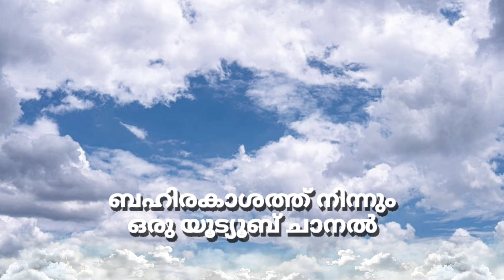മുസ്ലീം ലീഗിനെ ചൊറിഞ്ഞു Jazla madasseri on air | kerala muslim girl dance | On Air youtube channel